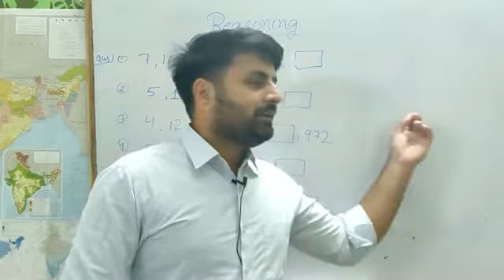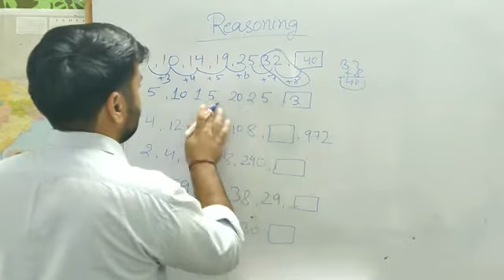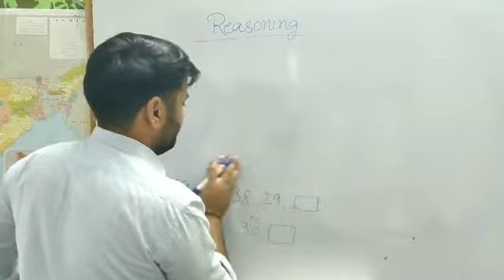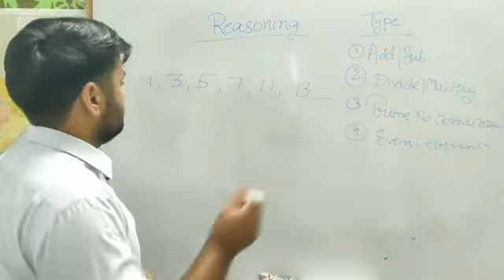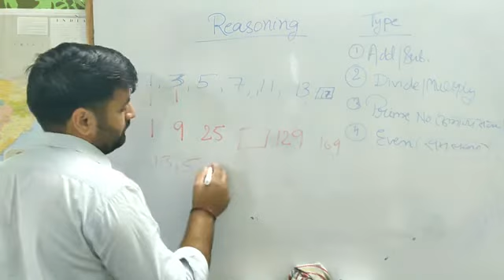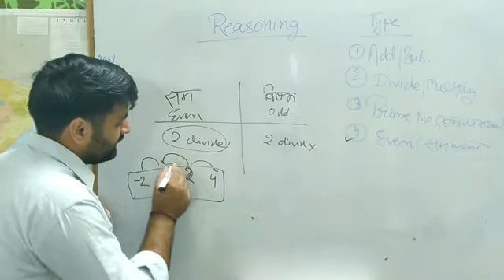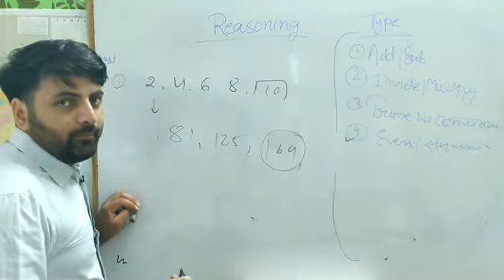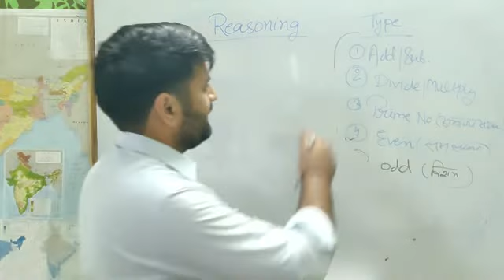Number Series | Reasoning Class2 | Delhi Police Special Class | Ankur Chaprana Sir | LiveUp™ Academy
LiveUp™ Academy is an incredibly personalized tutoring platform for you, while you are staying at your home.We have 100+ professional tutors , from the most reputed institutions, schools and colleges. We provide classes for SSC, CGL, DPP, UPP, CBSE and ICSE Board & JEE and NEET entrance exam preparation and classes for government jobs applicants at very affordable prices. Revision notes and formula sheets are shared with you, for grasping the toughest concepts. Regular Quizzes, Subjective & Objective Tests promote your regular practice of the topics with a Q&A section to discuss your all doubts with your tutors as well as your friends.